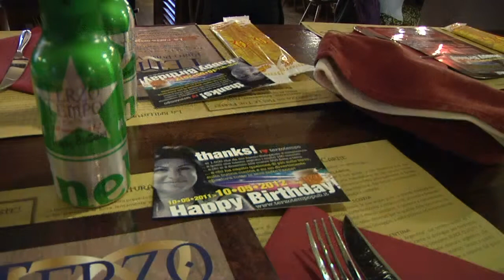Primo compleanno Terzo Tempo Pub Vercelli